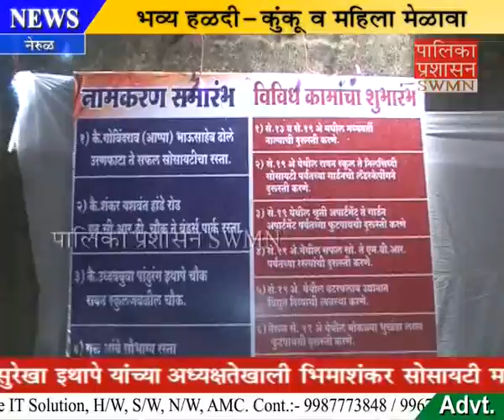Surekha Ravindra Ithape organised Haladi-Kunkum programme at Bhimashankar Society.